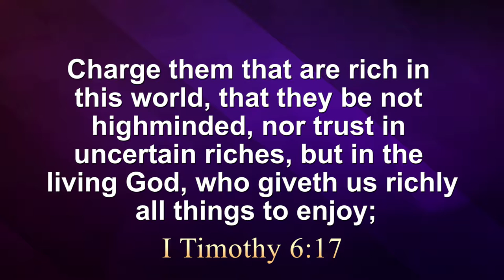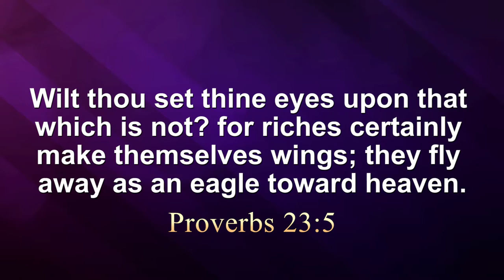Use Your Money to Help Others